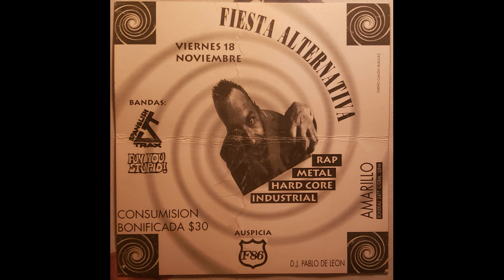SPANGLISH TRAX (EX MT4U) - DEMO + EN VIVO EN LA FACTORIA - 2/10/1995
LOS OCHENTEROS   / @losochenteros4388
Uruguay Underunderground   / carlancos2010
ROCK METAL ELECTRÓNICA RAP- URUGUAY

VOCES EN EL DEMO - GABRIEL CALLICO - MAURICIO KOLENC

1 - THIS TIME
2 - X TATISTICS FROM THE PAIN
3 - JEFF
4 - PROBLEM DELIVERER
5 - FRIO OSCURO {COVER -  ESTÓMAGOS}
6 - ZOTZ
7 - TEMPORARY SONG
8 - CERRONOCER

EN VIVO LA FACTORIA 2/10/1995

9 - FRIO SCURO
10 - X TATISTICS FROM THE PAIN
11 - ZOTZ
12 - TEMPORARY SONG
13 - PUNKIE
14 - SUNDAY MORNING
15 - CERRONOCER

GABRIEL CALLICO {GABRIEL 125 CERRO} - VOZ
NANDY CABRERA {PROFESOR CHICO} - VOZ
BESTIA JUAREZ {BESTIA} - BAJO
KCOR V.S.M - BATERÍA
MAURIZIO TRABAL {HOOK} - SAMPLERS